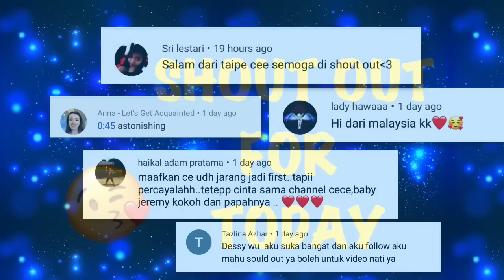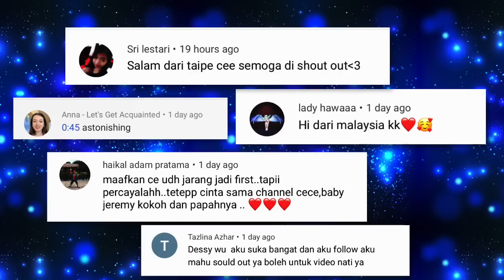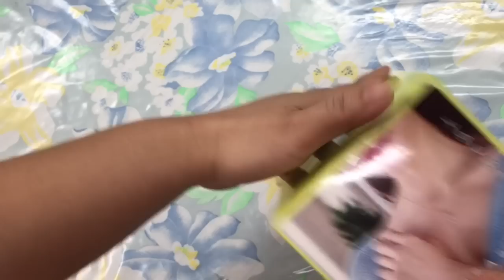HABISIN 1000 NT DOLLAR DI MESIN CAPIT | SPENT 1000 NTD ON CLAW MACHINE , TAIWAN CLAW MACHINE , 夾娃娃